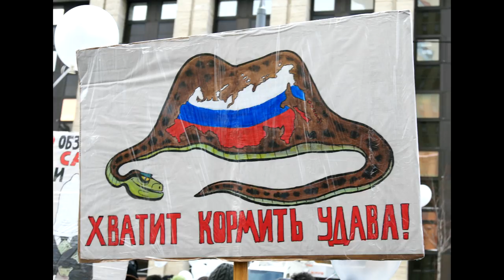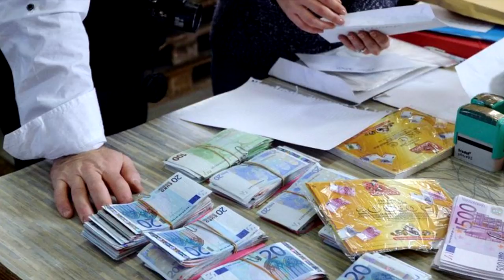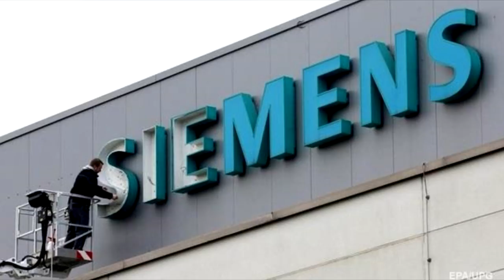💰☠️ Бизнес в России. Взгляд из-за бугра.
Деньги не пахнут, как известно. Мораль и бизнес - две трудно совместимые вещи и всё же часто получается, что перешагнув моральную планку и бизнес в конце концов  не принесёт радости.